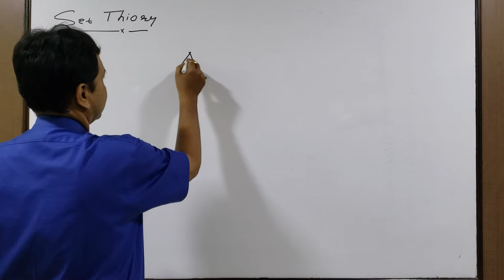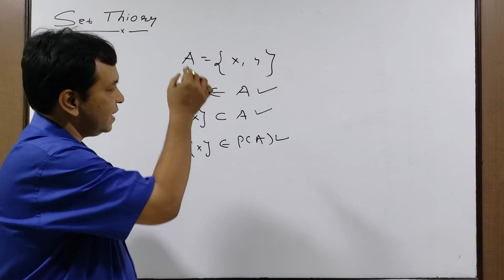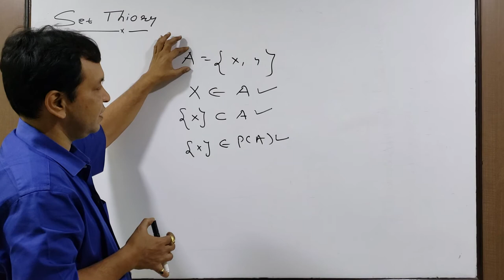SET THIORY (LECTURE 1)MOST IMP QUESTION SERIES -PART 1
SET Class 11 || Defination of SET |Class 11 Maths Chapter 1|

jee Main 2021 |JEE MAIN MATHS |Learn SET Class 11  IIT-JEE With
Ritesh sir,In this Lecture Learn Defination of SET & Basic Concept
with Perfect Illustrations,It is the Most Easy & Important Topic For JEE
 & Board Leval Exam.

 In this Lecture Ritesh Sir Discuss the SET Class 11 iit jee,
 Which helps you for studies
 1.SET
 2. SET class 11
 3.SET maths
 4.SETclass 11 ncert
 5.SET class 11 ritesh sir
 6.SET class 11 iit jee
 7.SET iit jee
 8.SET jee mains
 9.SET jee
 10.SET jee ritesh sir
 11.SET jee jubilee class
 12.class 11 maths chapter 1
 13.defination & Basic of SET
 Jubilee class is an one of the Leading Education Institute with class
room & online tutoring.Whwre we Provide School Tutions to Students with Using internet